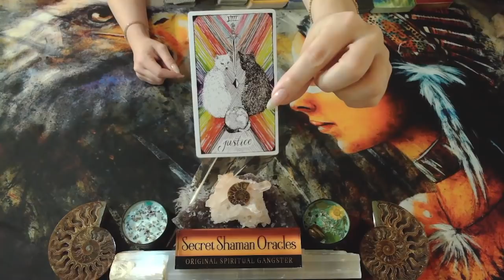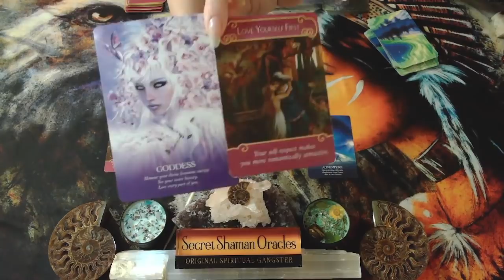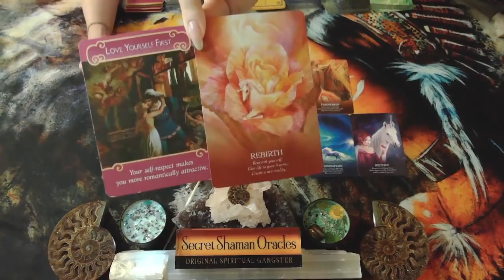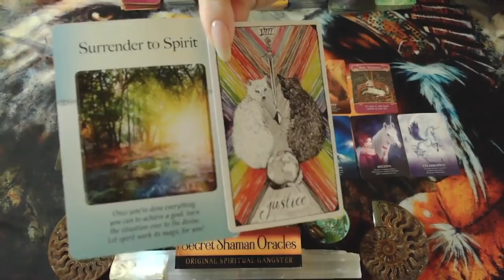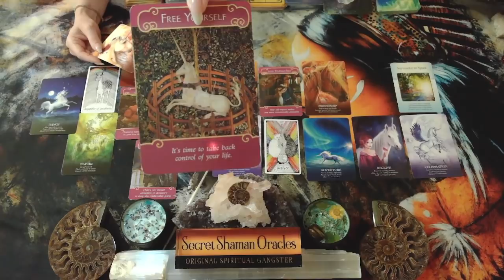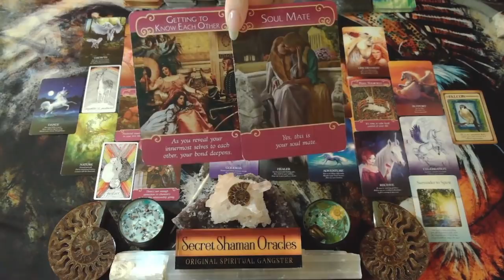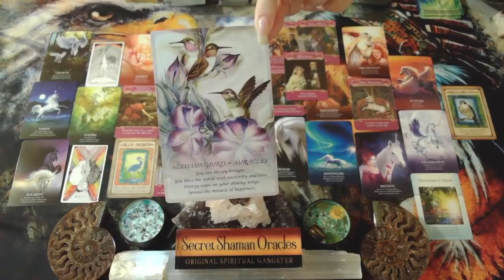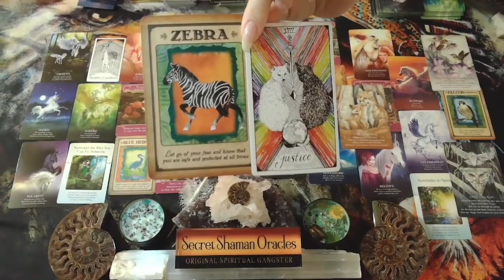Leo- You Already Have This Inner Knowing About Them, & Yes A Soulmate Is Coming That You Deserve